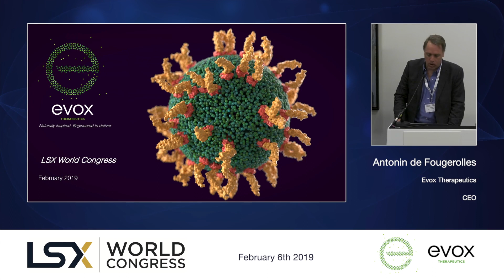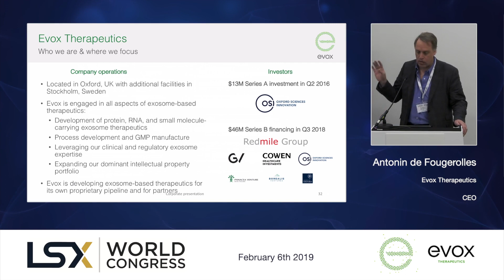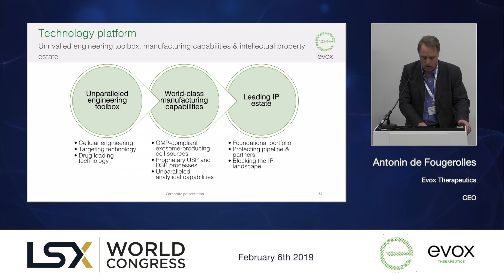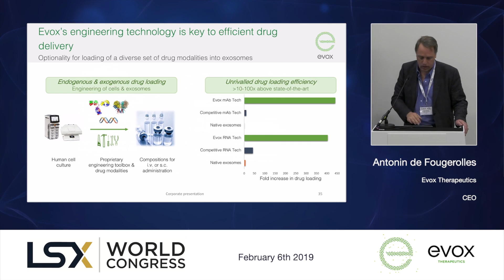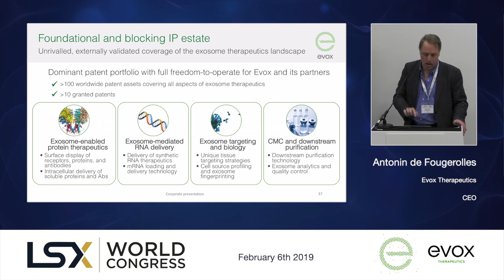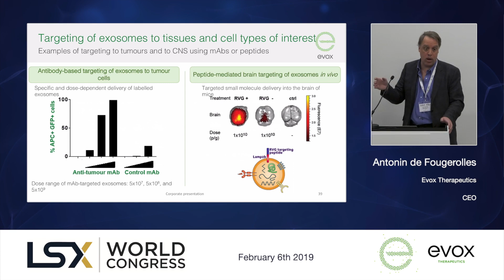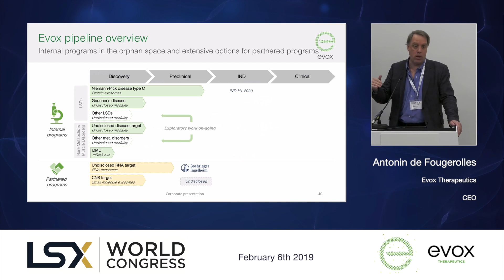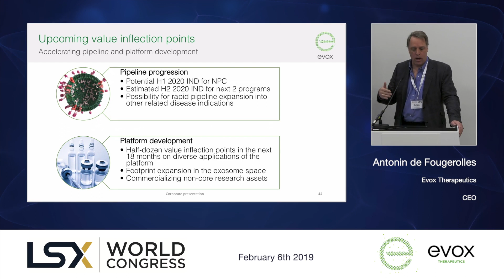LSX World Congress 2019 Presentations - Evox Therapeutics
Evox Therapeutics presentation at the LSX World Congress 2019.